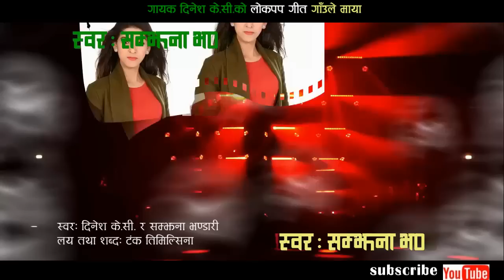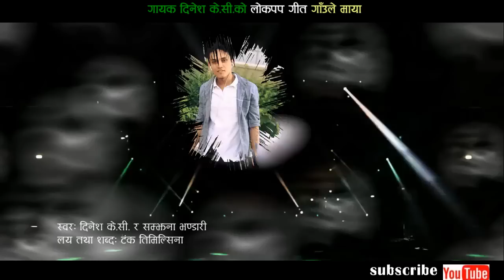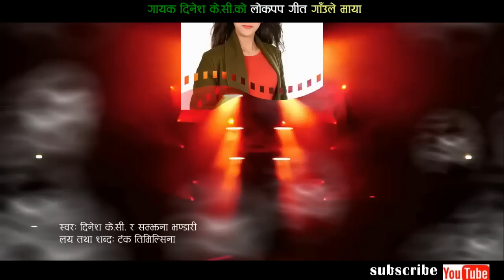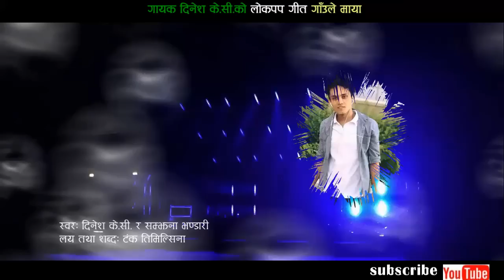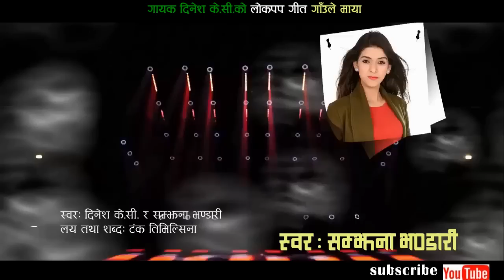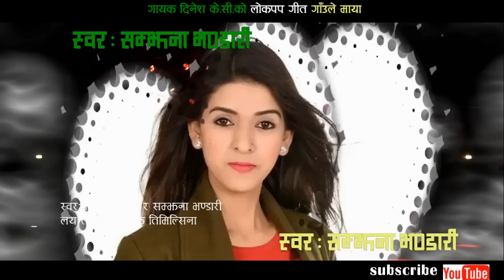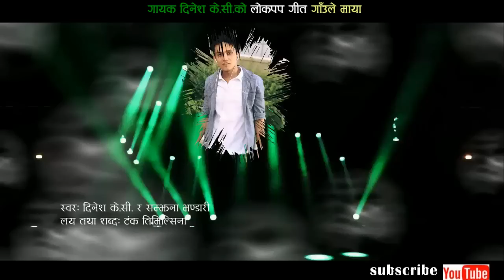Gaule Maya By Dinesh Kc New LokPop Song Ft. Tanka Timilsina And samjhana bhandari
Gaule Maya || गाउले माया || Dinesh Kc New LokPop Song Ft. Tanka Timilsina And samjhana bhandari Only one Tanka Timilsina YouTube Channel
Vocal :- Dinesh Kc & Samjhana Bhandari
Lyrics :- Tanka Timilsina
arrenger :- Keshab Badu
studio :- Maruni Digital
miksing :- Kumar Rana Magar

Audio/video:- Singer Tanka Timilsina Presents 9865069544

Welcome to the Official Channel  Singer Tanka Timilsina
providing the audience with qualitative Nepali Songs and Music Videos. Thank you for your love and support. Keep loving Nepali music.